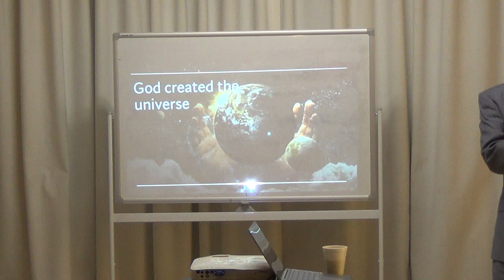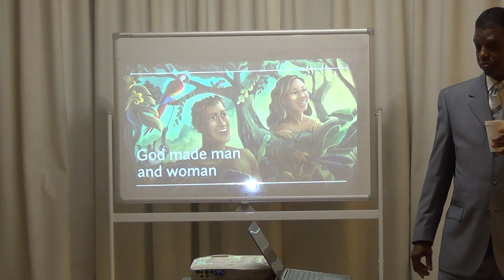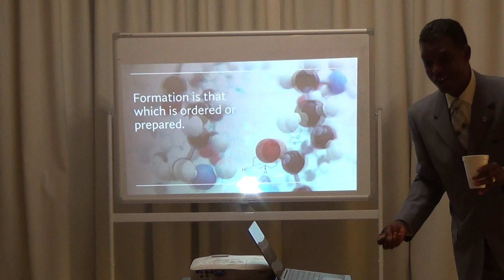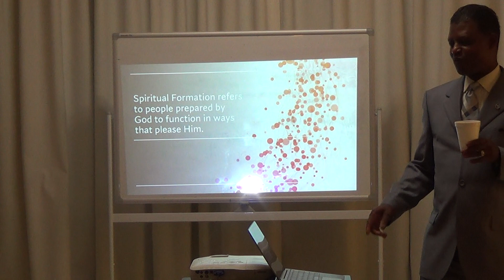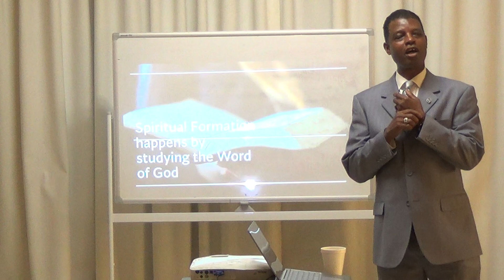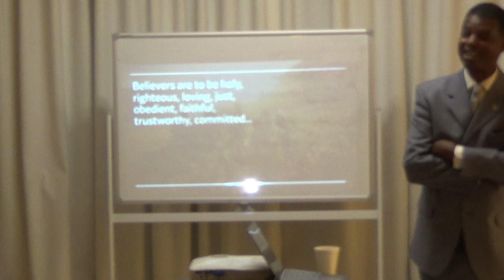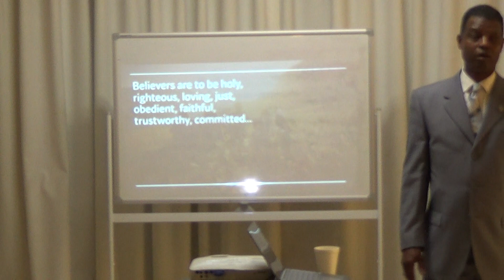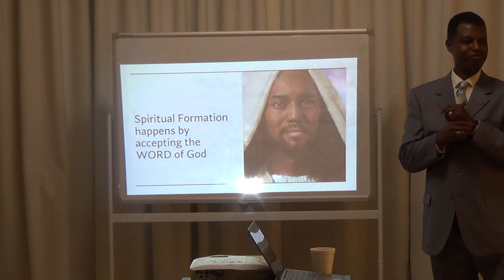Spiritual Formation Lecture - Part 2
If you were blessed by this service, lesson or message, you may send your financial support via the donate button on our If you'd like to give to Pastor Jones directly, you may do so via CashApp at $vvj91506; Zelle at ; or PayPal at PayPal.me/vvj91506. If you are interested in joining the Family of God or our church, please leave your information in the chat and we will be in touch.